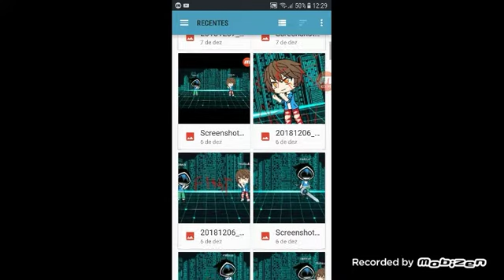Será que eu compro as missões especial 20 inscritos